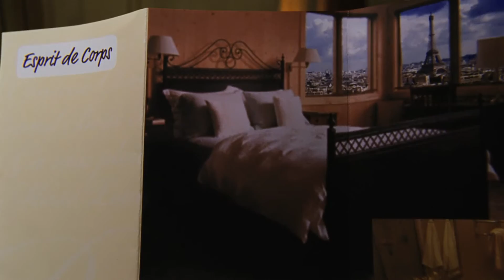Monte Carlo (2011) trailer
Directed by Thomas Bezucha
Written by Thomas Bezucha, April Blair, Maria Maggenti & Kelly Bowe based on the novel "Headhunters" by Jules Bass
Starring Selena Gomez, Leighton Meester, Katie Cassidy, Cory Monteith, Andie MacDowell, Brett Cullen, Valérie Lemercier,...

Grace is an ordinary girl who becomes an accidental princess when a family summer trip to Paris turns into the fantasy of a lifetime. Living like royalty, Grace, along with her two best friends, discovers who she really is - by assuming another person's identity...